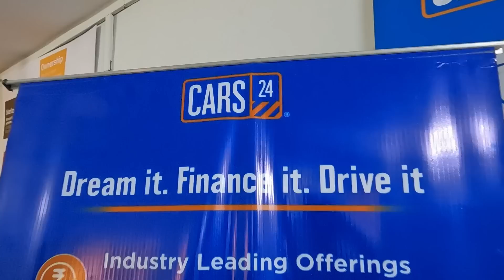ಈ ವಿಡಿಯೋ ಮಿಸ್ ಮಾಡ್ಕೋಬೇಡಿ car ತಗೊಳೋರು 7 days time ಇರುತ್ತೆ ಇಷ್ಟ ಆಗ್ಲಿಲ್ಲ ಅಂದ್ರೆ ವಾಪಾಸ್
CARS24 Hub - Buy Used Cars in Agara Main Road, Bengaluru

To review your shop / business
(WhatsApp or Call Me) - 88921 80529

" ಈ ವಿಡಿಯೋ ನಿಮಗೆ ಇಷ್ಟವಾಗಿದ್ದಲ್ಲಿ ಲೈಕ್ ಶೇರ್ ಸಬ್ ಕ್ರೈಬ್ ಮಾಡಿ "

       "  ಸ್ನೇಹಿತರೆ ಕರ್ನಾಟಕದಲ್ಲಿ ಇರುವಂತಹ ಷೋರೂಮ್ ಗಳ ವಿವರಣೆ ಹಾಗೂ ಉತ್ತಮ ಗುಣಮಟ್ಟದ  ಮಾಹಿತಿ ನಿಮಗೆ ದೊರೆಯುತ್ತಾ ಇರುತ್ತೆ, ಇದೇ ರೀತಿ ನಿಮ್ಮ ಸಪೋರ್ಟ್ ಇರಲಿ ಸ್ನೇಹಿತರೆ.